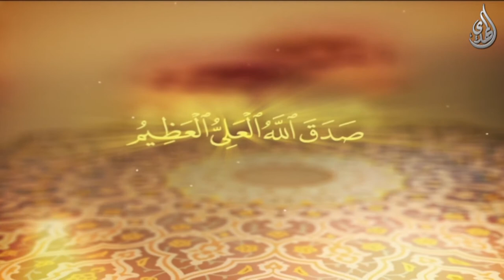كلمات آية الله المرجع الشيخ الوحيد الخراساني عن السيدة الزهراء عليها السلام - 2